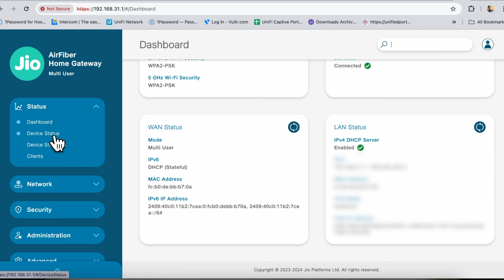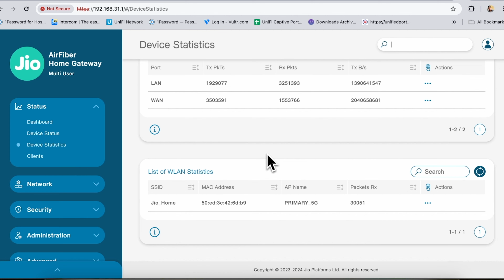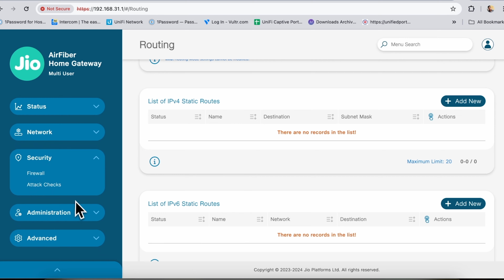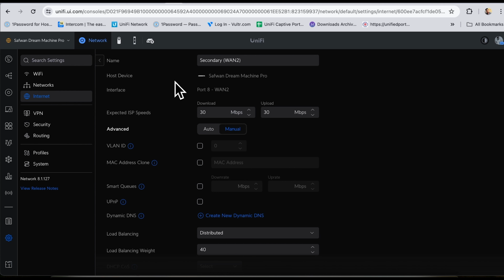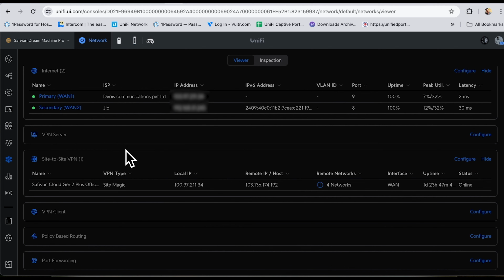Jio AirFiber Setup with UDM Pro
In this video I have shown how to setup the Jio AirFiber gateway and use it as Secondary WAN on UDM pro as Failover or Distributed.
You will get to know all steps and Configurations please check whole video and comment down if you need anything else.